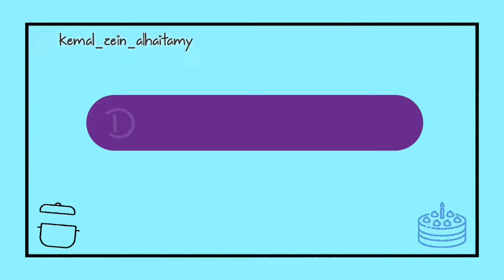Masak Apa Hari Ini, Resep Masakan Ayam, Tongseng Ayam Tanpa Santan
Assalamu'alaikum, bingung mau masak apa hari ini ? Nggak usah bingung saya akan berbagi resep masakan ayam, yaitu Tongseng Ayam Tanpa Santan, Segerr Banget rasanya, dan gampang buatnya, bisa jadi pilihan menu sahur ataupun buka puasa.

Tongseng Ayam Tanpa Santan

Bahan :

1/2 ekor ayam ( potong kecil - kecil )
2 sdm air asam jawa
1 sdt garam
1/2 sdt kunyit bubuk

Bumbu Halus :
8 bawang merah
5 bawang putih
2 cm jahe
2 cm kunyit
3 butir kemiri di geprek lalu sangrai

Bumbu Yang di memarkan :
1 batang serai, memarkan/ geprek
2 cm lengkuas
1 lembar daun salam, sobek2
2 lembar daun jeruk, buang bagian tengahnya.

Bumbu :
Kecap manis, garam, lada bubuk, kaldu bubuk, gula merah ( sesuai selera )

Bahan Pelengkap :
Air 600 ml
Kol 100 gr
2 buah tomat
2 batang daun bawang

Untuk cara membuat simak video nya sampai selesai, terima kasih